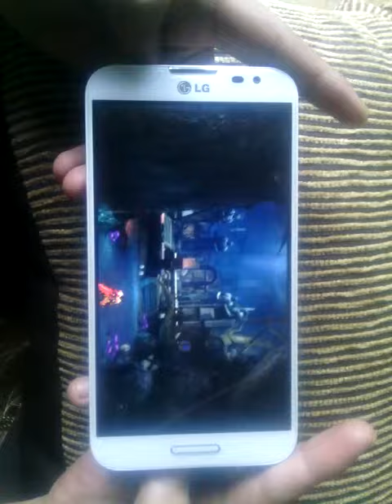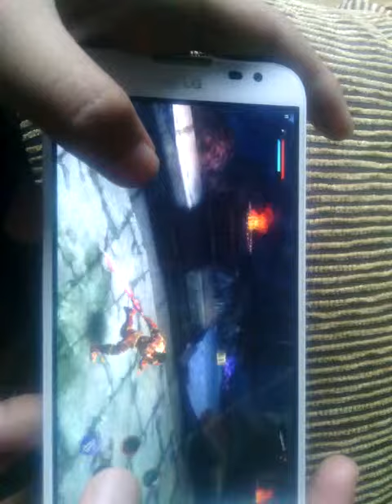Wild blood on LG Optimus G pro (ADRENO320)